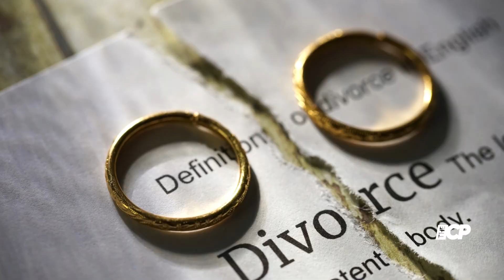Celebrity | Jennifer Garner pushes Ben Affleck to reconcile with Jennifer Lopez - The Celeb Post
Celebrity |  Jennifer Garner is reportedly pushing ex-husband Ben Affleck to work on his marriage with Jennifer Lopez amid divorce rumors.
An insider told US Weekly that Garner fully supports Ben and Affleck's relationship.